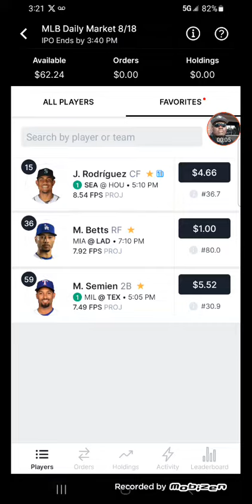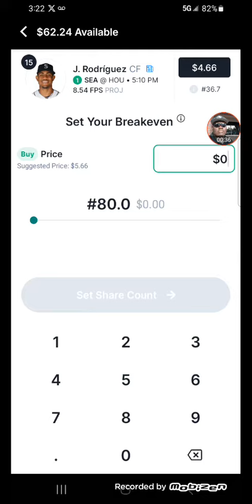JockMarket stay in the game play today